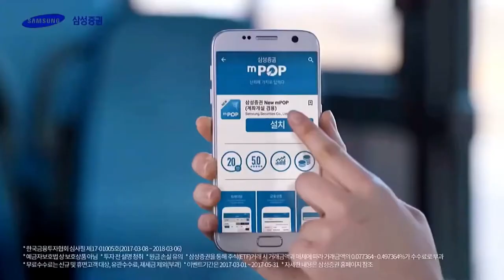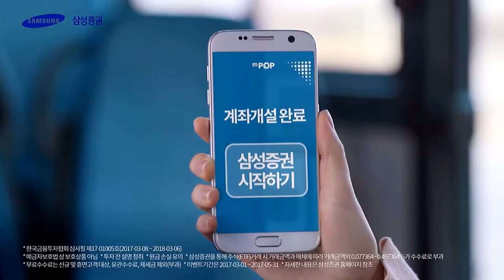Kim So Hyun X Samsung Securities Commercials Compilation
Kim So Hyun 김소현; 金所泫
 X Samsung Securities 삼성증권